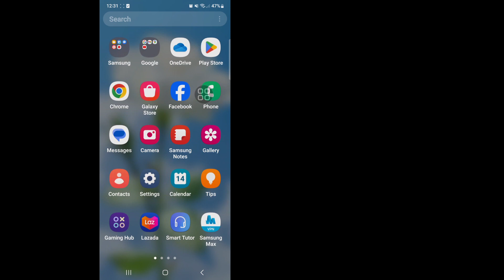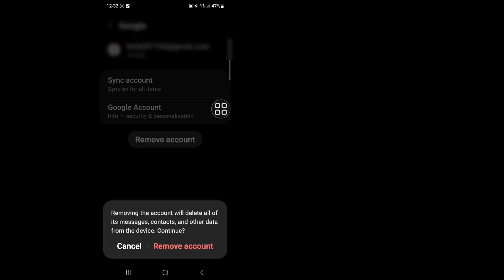How To Remove Account Action RequiredNotification 2024 [New Update]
How To Remove Account Action Required
Notification 2024 [New Update]

Here In This Video I will show you [How To Remove Account Action Required
Notification 2024 [New Update] ] | Introducing A New Way To
Search]. So watch this video carefully and don't skip this video if you skip this video then you will not understand very well so if any problem and issue you can ask me and comment below i will try to solve your problem if you like this video then please hit like and subscribe my channel thank you.🙏🙏🙏